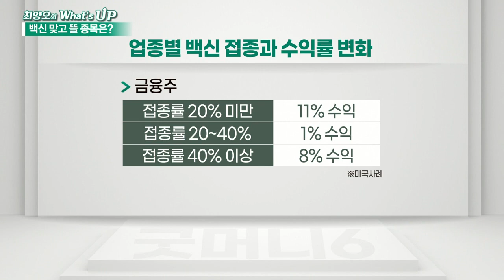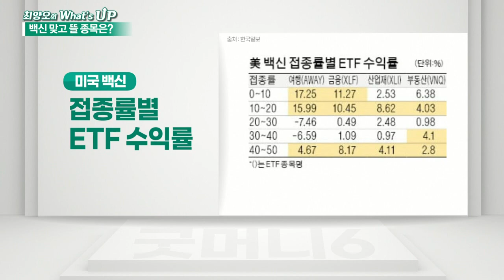미국 사례로 본 백신 접종률에 따른 투자 종목_최양오의 왓츠업 (20210603)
- 백신 접종률 상승에 따른 수익률 변화 주목
- 한국 백신 접종률 12.4%
- 1일 접종자 60만 명 수준
- 국내 여행주 작년부터 주가 두 배 뛰어
- 아메리칸·델타항공 美 항공사도 꾸준히 상승
- 산업재·부동산, 접종률 10~20% 구간 수익률 최고
- 기대감과 실물경제 확인 과정 거치며 업종별 순환